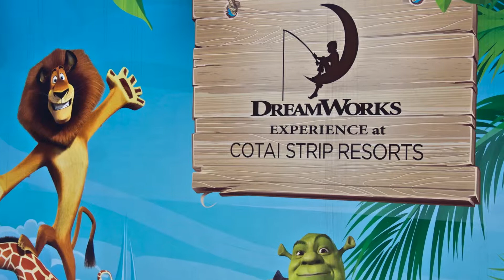Family-friendly Macao by Devin Galaudet Download